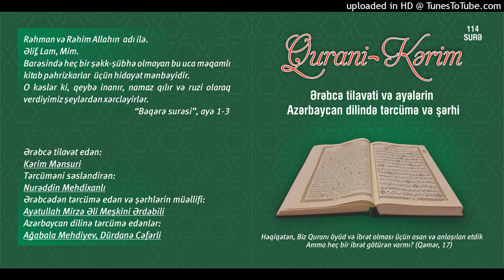092.Leyl surəsi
Qurani Kərim

Ərəbcə tilavət edən:

Kərim Mənsuri

Tərcüməni səsləndirən:

Nurəddin Mehdixanlı

Azərbaycan dilinə tərcümə edənlər:

Ağabala Mehdiyev
Dürdanə Cəfərli